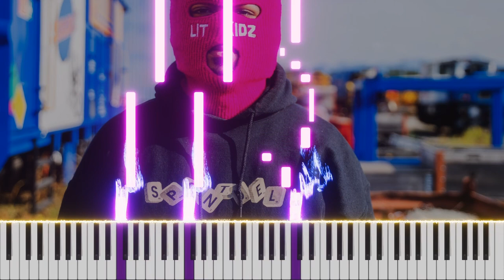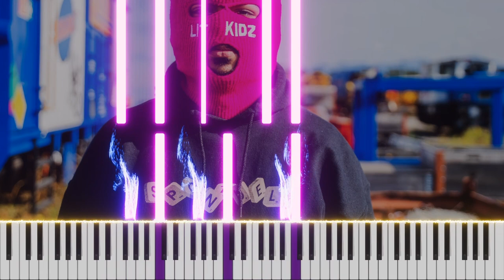Gangsta's Paradise - Coolio ft. L.V. / Piano Cover by Burhan Erdemir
(Gangsta's Paradise Piano Cover)

Transcript & Notation: Musa Çetiner

© C Line: Coolio Ft. L.V.